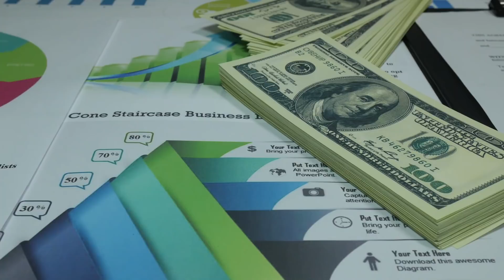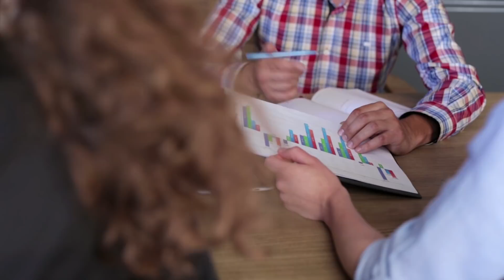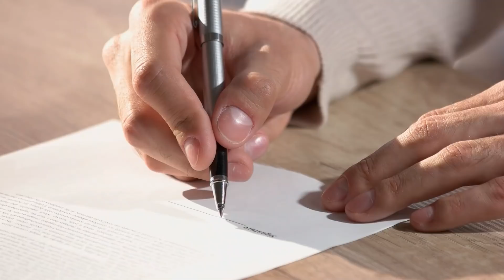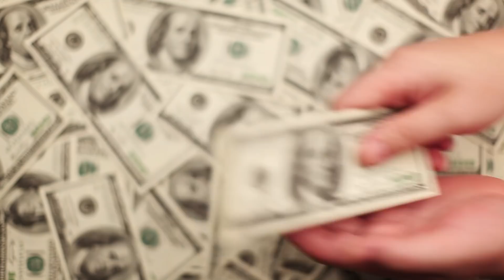How Willie Nelson Spends His Millions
The man behind the iconic country song, The Gambler, is a certifiable legend. But, did you know about Willie Nelson's troubles with the IRS? And how would you spend your millions if you had them?

00:00 - Intro
00:26 - Body
02:10 - Paying Off His Debts
03:31 - Cars
03:49 - Real Estate
04:16 - Family
04:28 - How Willie Made His Million
06:11 - Outro

Willie Nelson's career has spanned more than half a century, Willie has released over 60 studio albums, 10 live albums, 37 compilations, 27 collaborations, 2 soundtracks, and has been credited with acting in over 30 roles.

With all that success, it's not surprising that he has also gone through some hard times as well. He's been married four times, one of his sons tragically committed suicide, and then he almost lost all his
 millions after joining a shady investment firm.

He managed to escape his financial troubles, however, and was able to rebuild his life and reputation. He has since released more albums, opened a bar in Maui, and had more kids who he works together with to this day.

Willie Nelson has lived the ideal rock-star life, partying at nightclubs, driving fancy cars, and purchasing giant mansions. Now at the age of 88, he's often seen relaxing in the sun or driving around in his Rolls Royce golf cart. If you've ever been curious about the life of Willie Nelson and how he spends his wealth, then you'll want to stick around watch this entire video.